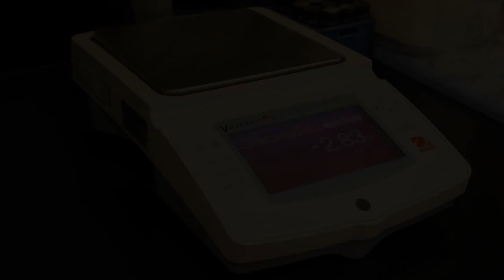Choosing the right balance